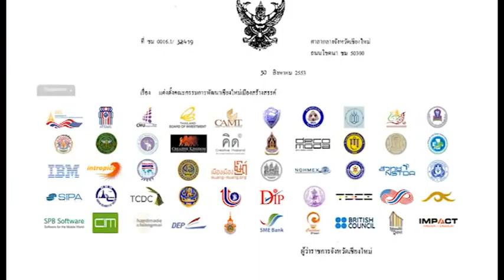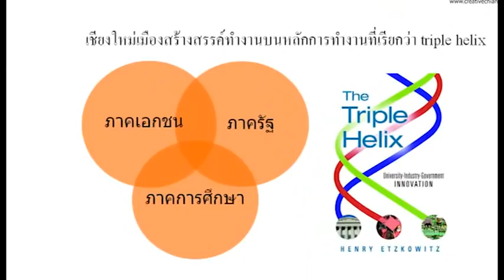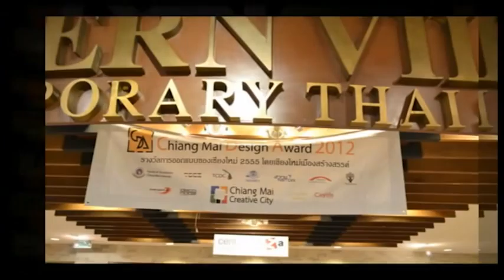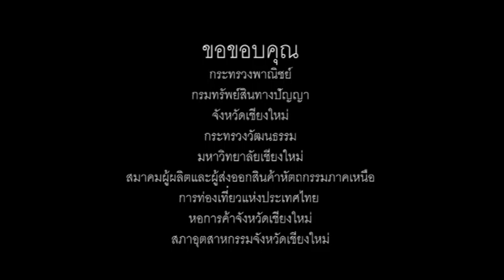Chiang Mai Creative City - Video focusing on Crafts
Chiang Mai is a city of diversity, one of its creative industries is crafts.